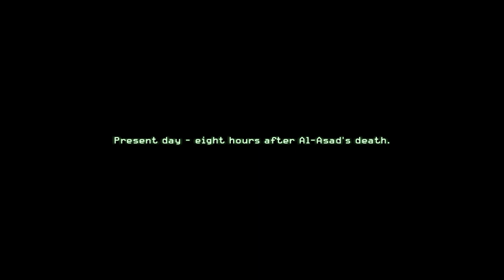Call Of Duty Modern Warfare 4 PC Game Play , Act II , Heat , Part 16 HD